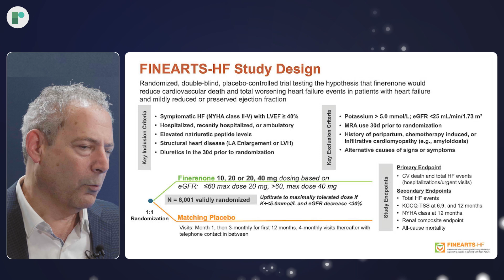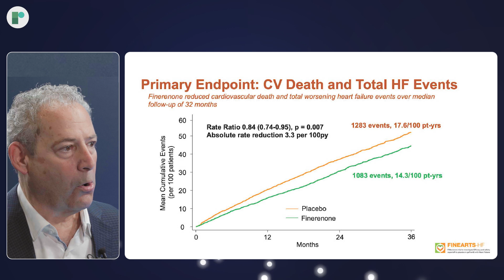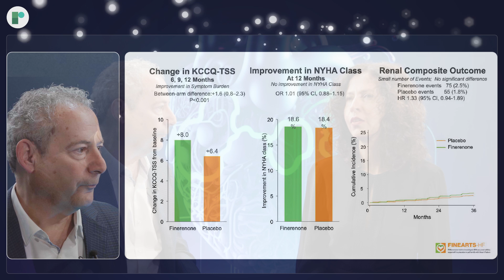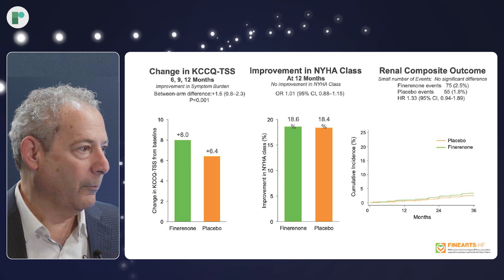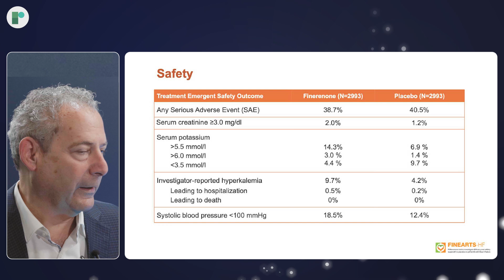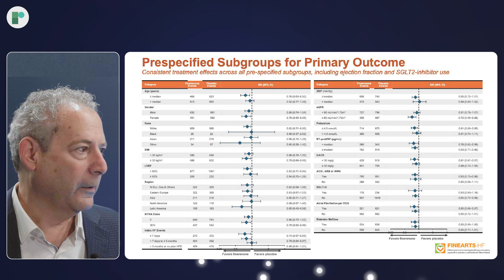ESC 24 Hot Line Discussion: The FINEARTS-HF Trial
ESC Congress 2024 — FINEARTS-HF shows finerenone reduces cardiovascular death and total of worsening heart failure (HF) events over median follow-up of 32 months.

Host, Dr Harriette Van Spall (McMaster University, CA) is joined by Principal investigator, Dr Scott Solomon (Brigham And Women's Hospital & Harvard Medical School, US) to discuss findings from the landmark FINEARTS-HF trial (NCT04435626; Bayer).

A multicenter, randomized, double-blind, placebo-controlled trial assessed the efficacy and safety of finerenone in 6016 patients with heart failure (NYHA class II-IV) and preserved left ventricular ejection fraction (LVEF ≥ 40%). The study, conducted across 660 sites in the United States, evaluated the impact of finerenone on the composite endpoint of cardiovascular death and heart failure events over a 42-month follow-up period.

Finerenone significantly reduced the risk of cardiovascular death, total heart failure events, and improved overall health status in patients with heart failure and mildly reduced or preserved ejection fraction. These benefits were observed across various subgroups, including those with different LVEF and those taking SGLT2 inhibitors. While hyperkalemia was more common, hypokalemia was less common in patients receiving finerenone.

Recorded remotely from Boston and Hamilton, 2024.

Editors: Jordan Rance and Mirjam Boros.
Videographers: Mike Knight, Dan Brent, Oliver Miles, Tom Green, David-Ben-Harosh.